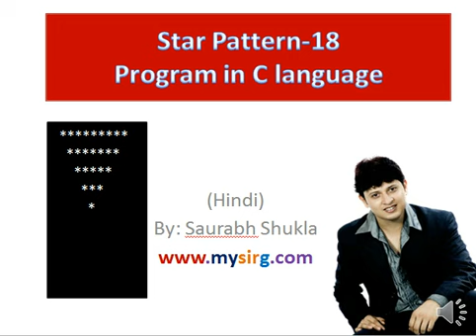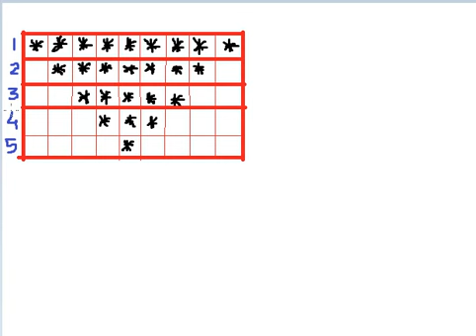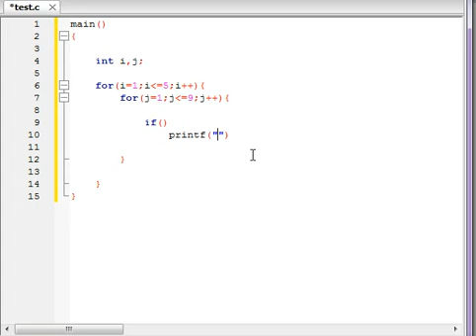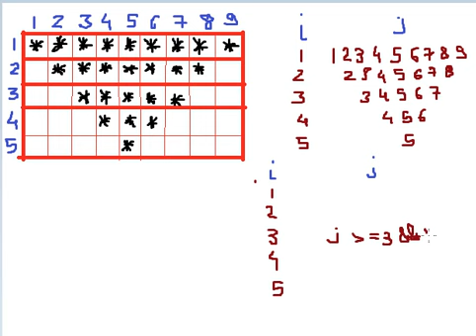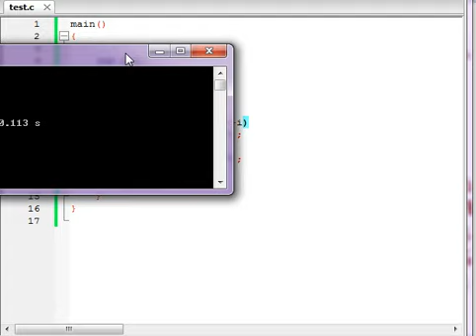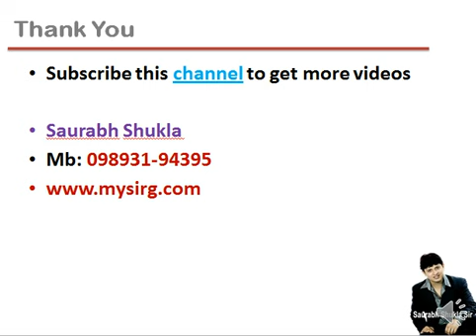Star Pattern 18 Program in C Language